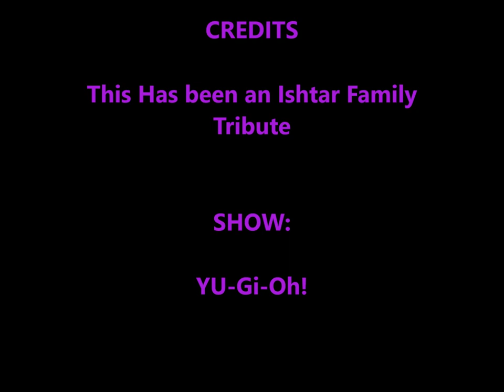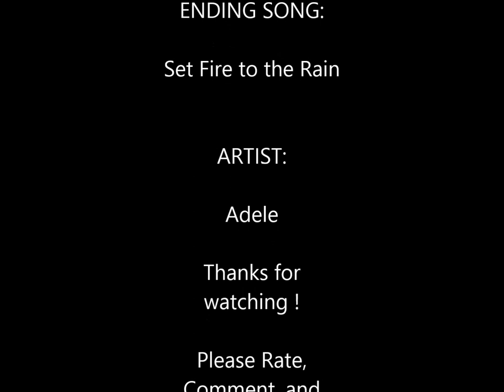Ishtar family tribute-A.N.G.E.L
This is a tribute to the Ishtar Family-Odion, Ishizu, and Marik-from Yu-Gi-Oh!
I own copyright to nothing this is purely fan made. You may have to turn the volume up some initially, sorry.